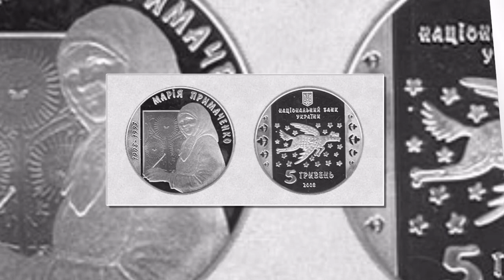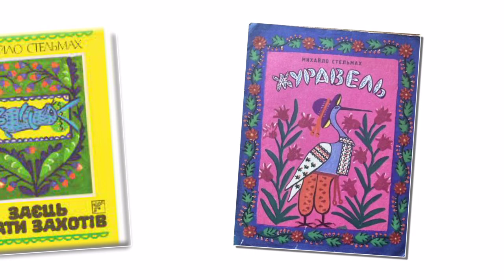Дивосвіт Марії Примаченко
Творчість Марії Примаченко